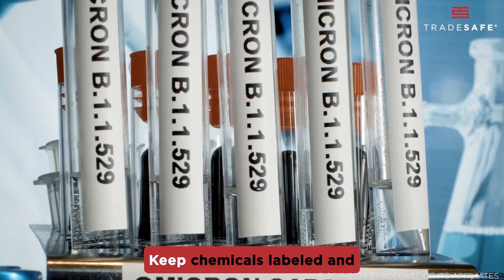Lab Safety Rules: Do’s and Don'ts You Need to Know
Learn about the essential do’s and don'ts of lab safety—dive deep into the crucial practices that keep risks at bay, from proper chemical storage to emergency procedures. This video highlights the common safety hazards in laboratories and equips you with strategies to avoid them, ensuring a secure working environment.

Tailored for lab safety, it's packed with actionable insights to enhance safety protocols in laboratories of all industries.